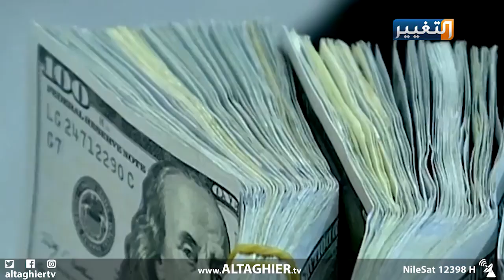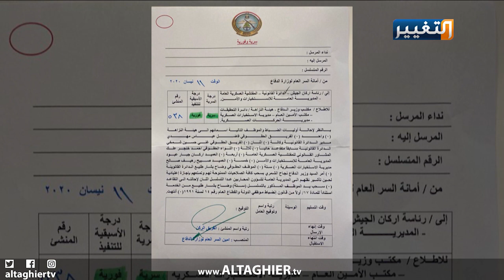وزير الدفاع العراقي يحيل ضباطاً برتب رفيعة إلى هيئة النزاهة بتهم فساد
جبهة اضافية فتحتها وزارة الدفاع ووزيرها نجاح الشمري، فهي وبالإضافة الى حربها ضد الإرهاب، ومساهمتها في الجهود الحكومية للحد من تفشي وباء كورونا، بدأت بشن حرب لا هوادة فيها ضد الفساد، الذي طالما كان حجر عثرة وعائقا امام تقدم البلاد وتطورها.